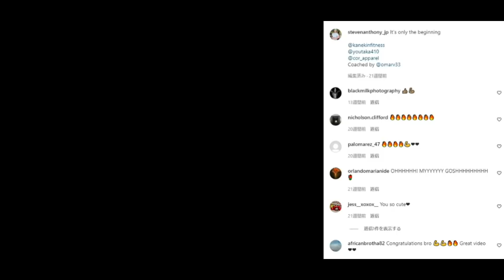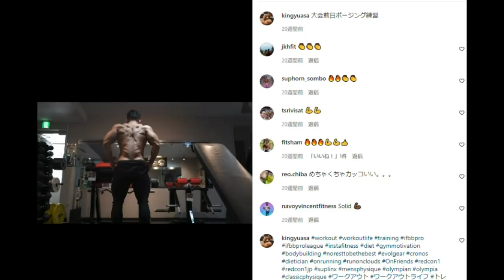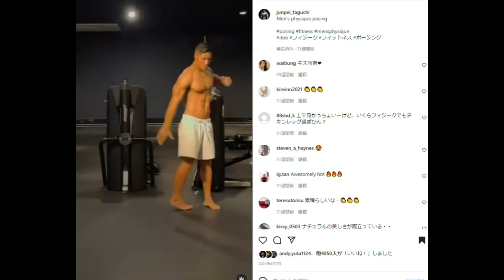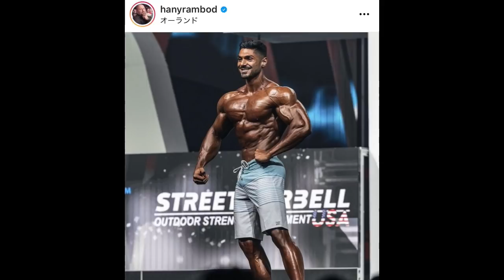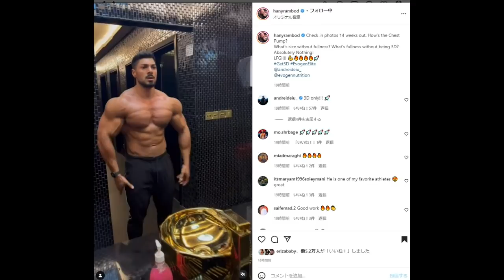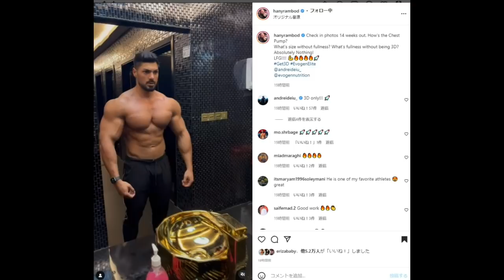日本人初のメンズフィジークプロ 竹本直人さんと田口純平さんは東京プロに出るのかな？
ここ最近ハトクマが、ふと...そういえばどうだっけ？って思った話です

本日の目次↓
0:00 オープニング
0:07 東京プロに参戦表明しているの誰だっけ？
4:51 アンドレイ・デイユ 大会14週間前

常時20%OFFになる割引コード↓↓
T20TomoyaH